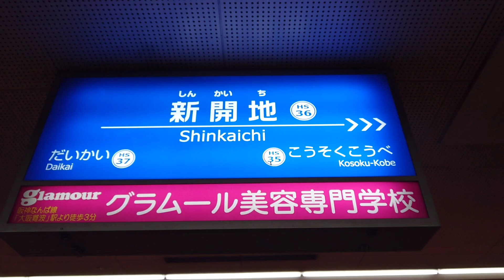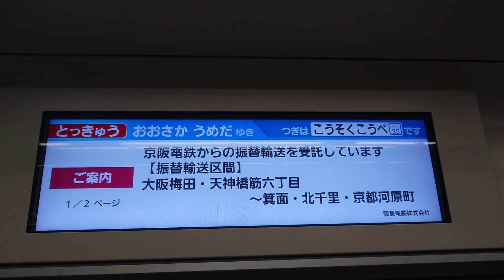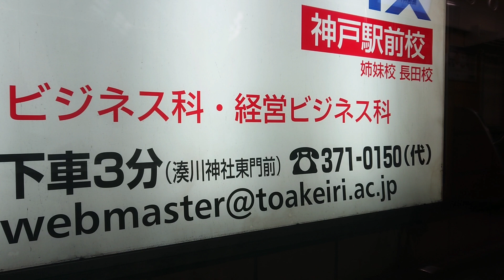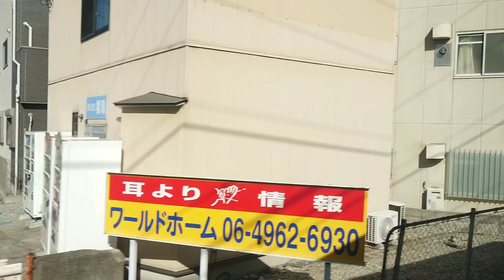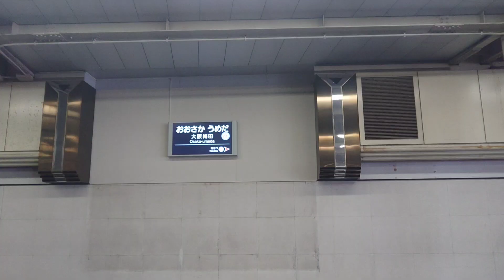【阪急神戸線】特急 大阪梅田行きフル車窓 新開地～大阪梅田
2023/11/6
阪急神戸線
新開地駅 12:03始発
特急  大阪梅田行き
8両編成1号車 左側車窓

00:00  駅風景
01:38  新開地
03:50  高速神戸
05:31  花隈
08:39  神戸三宮
16:05  岡本
20:20  夙川
23:20  西宮北口
32:07  十三
35:46  大阪梅田